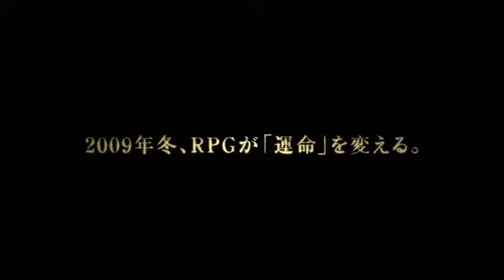End of Eternity trailer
Microsoft also did show the announcement trailer of End Of Eternity during their press conference.